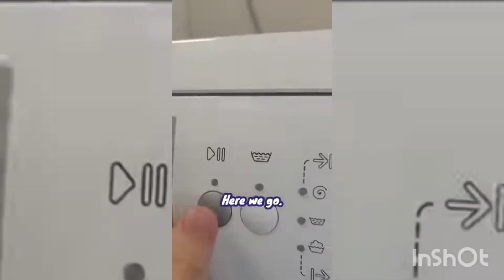10 Funny Videos That Will Make Your Day Better - funny video compilation pt. 3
Watch these Awesome people do their thing on the Internet like you've never seen before.

Kindly, check it out.